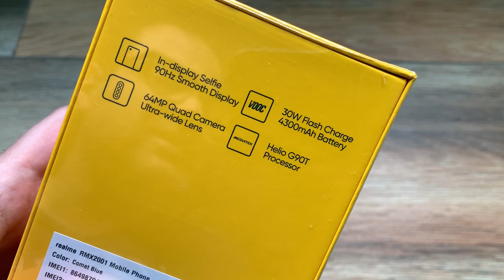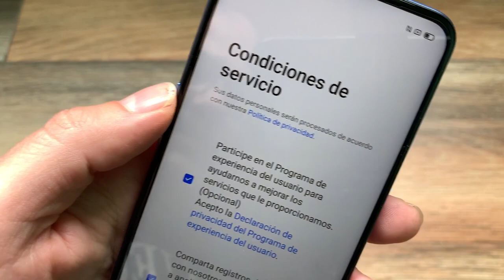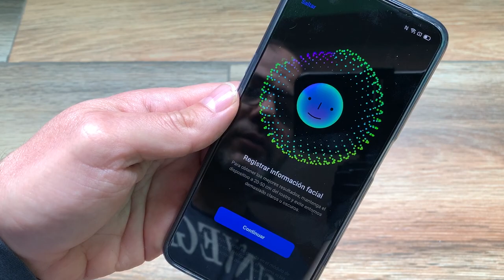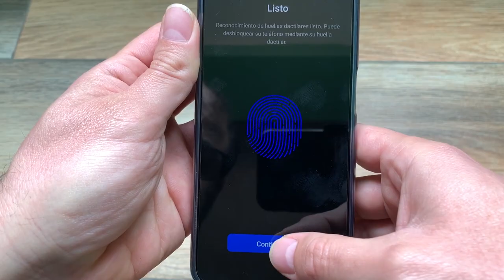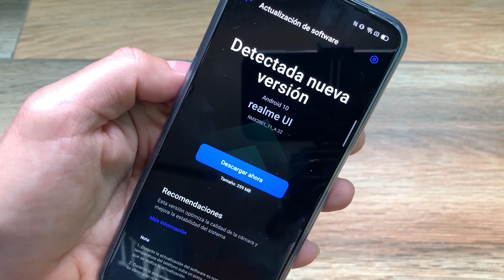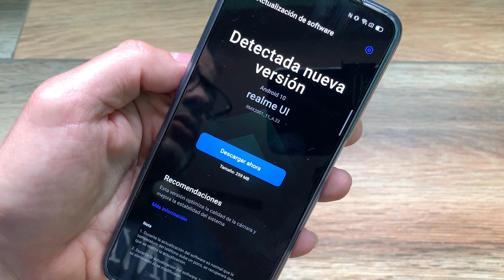REALME 6 UNBOXING Y PRIMERAS IMPRESIONES.📦📦📦📦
📦Comprar Realme 6

Mastodon: @geekstelevision
Taringa: geekstv